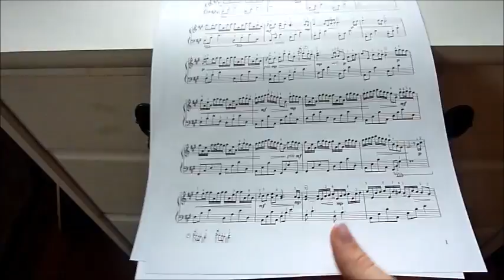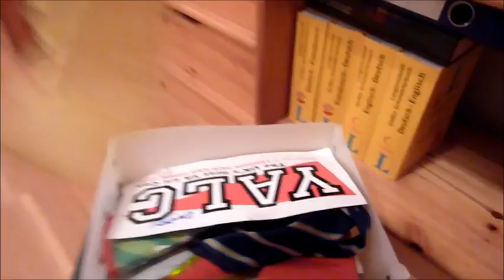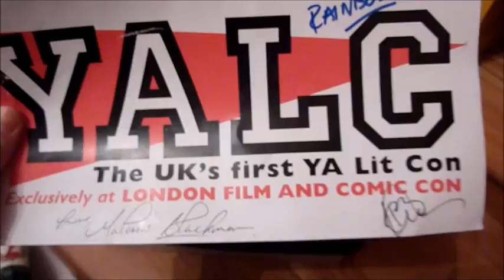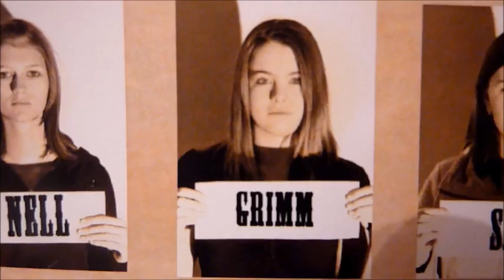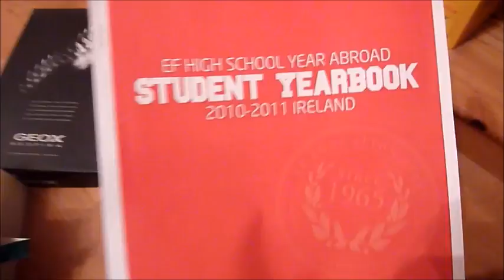VLOGMAS DAY 25: FINALE